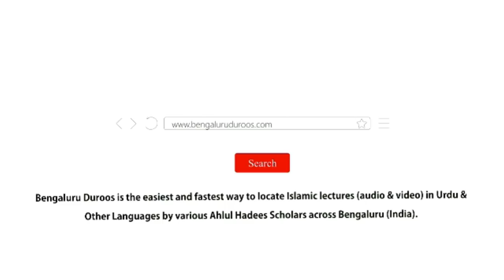Dawat e Tauheed Mein Naujawaano Ka Kirdaar by Shaykh Abdul Qadeer Umri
Event: Ittibaa e Sunnat Conference - organized by Jamiat e Ahle Hadees Chitradurga on 10th February 2019 @ Masjid e Muhammadi, Nehru Nagar, Chitradurga

Topic: Dawat e Tauheed Mein Naujawaano Ka Kirdaar